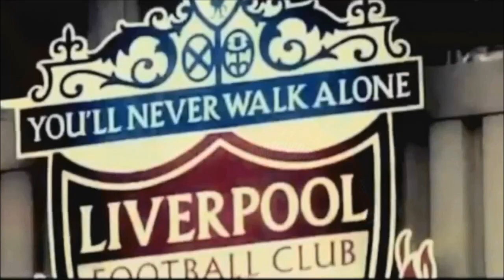FIFA 14 My Player #31 EPIC LONGSHOT! Road to Wembley?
FIFA 14 PS4 My Player Career Mode Series - EPIC LONGSHOT! Road to Wembley?